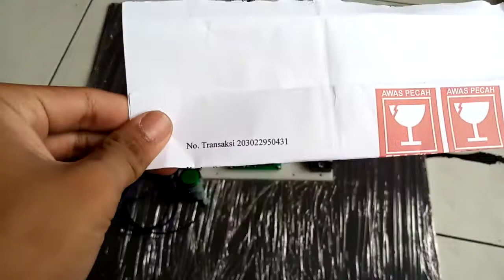203022950431 test 20A ATS relay 2 sumber listrik lengkap dengan pilot lampu